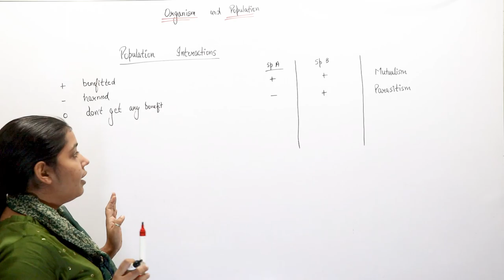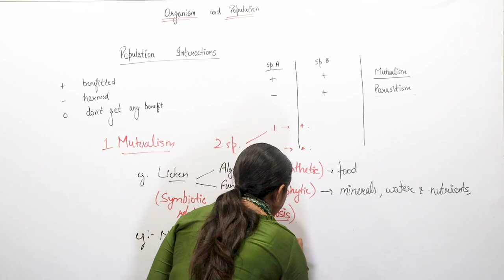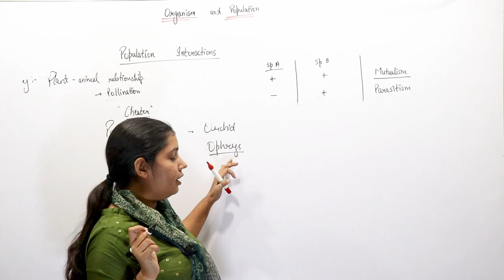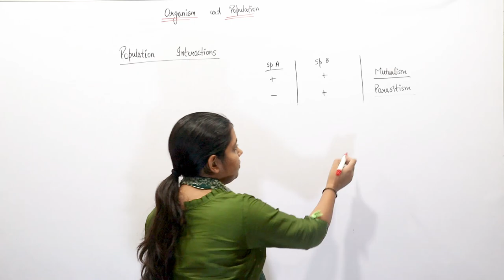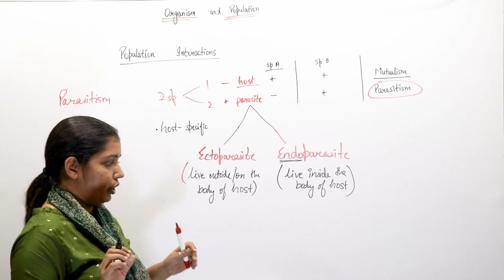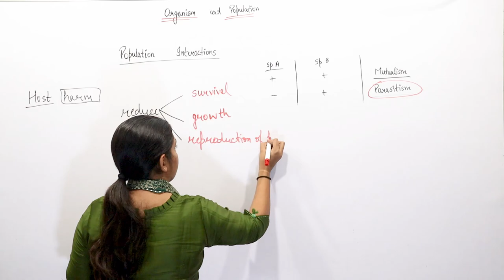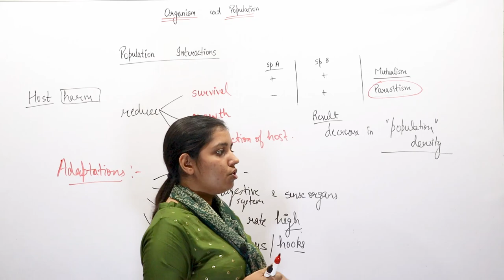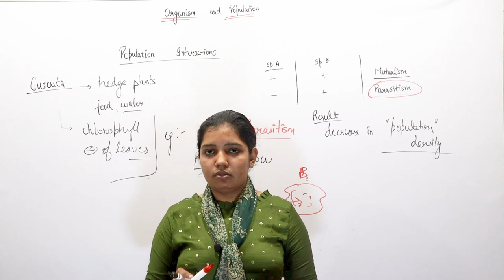organism and population class 12 biology | chapter 13 part 1 biology Biology full explain in hindi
organism and population class 12 biology
chapter 13 biology
biology full explain in hindi
class 12 ki bio in hindi